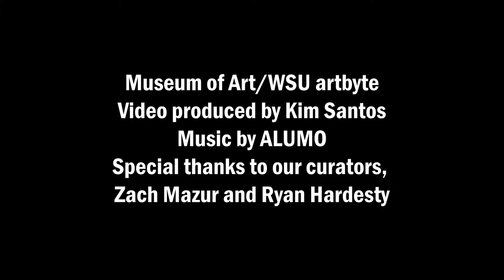MOA artbytes: 2017 Contemporary Women Printmakers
Contemporary Women Printmakers celebrates six internationally recognized women artists invested in the printmaking process. Printmaking was traditionally considered a man’s field, requiring technical mastery, physical strength, and stamina—characteristics all six of these women embrace with rich imagery. Featured artists include Hung Liu, Wangechi Mutu, Deborah Oropallo, Allison Saar, Lorna Simpson, and Wendy Red Star. Hailing from many places around the world—the United States, Africa, and Asia—these artists offer a diverse set of perspectives on a wide-range of themes pertaining to global culture. Each is critically engaged with content surrounding issues of identity—be it gender, sexuality, culture, race, or economic class.